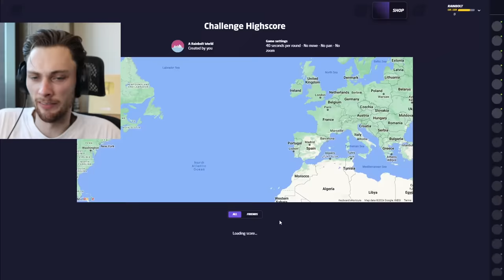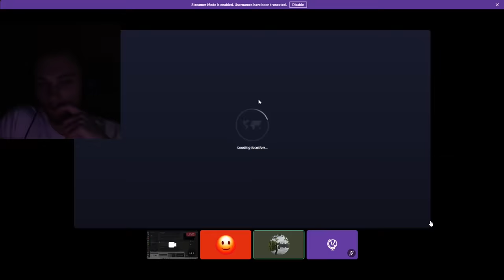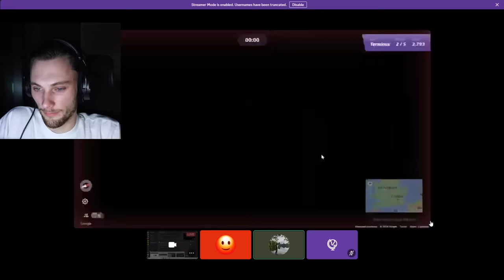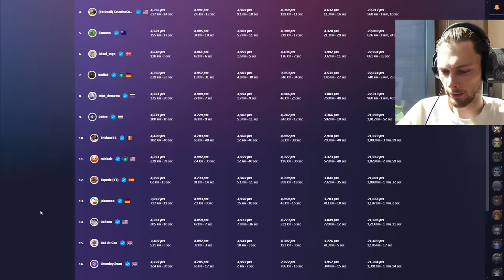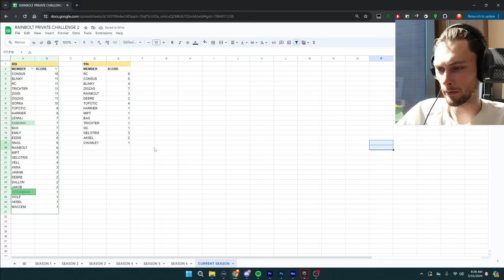oh yeahhhh ohhhh yeahhh the moon, beautiful the sun, even more beautiful